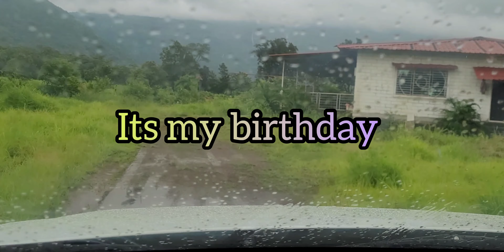आजचा बेत 🐟🍗🐟|sea king fish shop | बघा कोण कोण आलंय😍